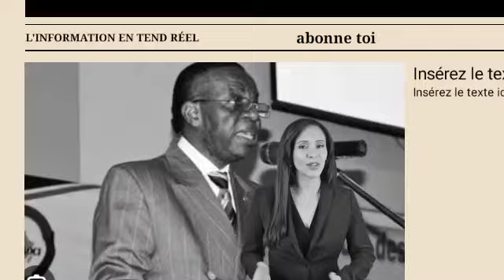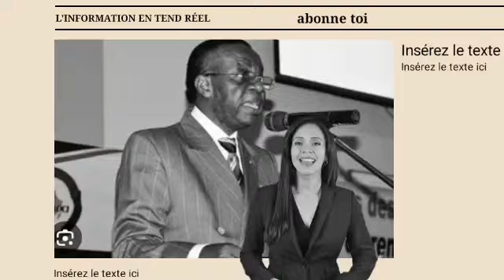départ du pouvoir, Baongla Déclare la Guerre à Ngoh Ngoh, Fame Ndongo frappe fort: une décision choc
Le Cameroun s’est réveillé sous le choc d’une décision qui continue de faire couler beaucoup d’encre. Jacques Fame Ndongo, ministre de l’Enseignement supérieur et figure emblématique du régime en place, a surpris tout le monde avec une déclaration inattendue. Alors que les tensions politiques atteignent leur paroxysme, Fame Ndongo a pris une position tranchée qui a rapidement enflammé la toile. Désormais, c’est au Président Paul Biya de se prononcer sur cette affaire qui divise autant qu’elle intrigue.